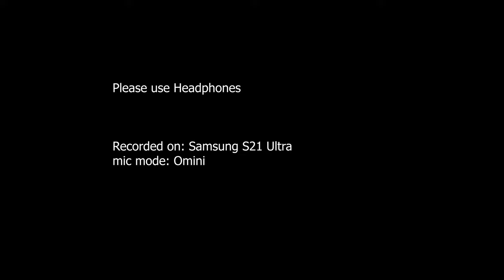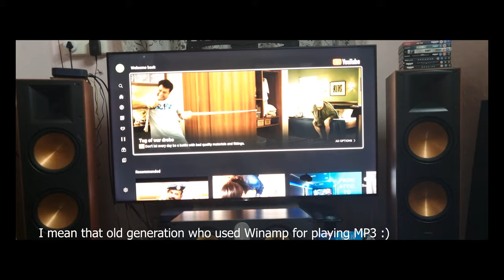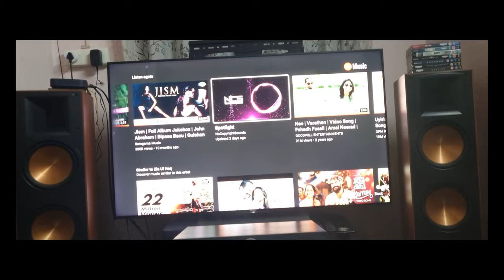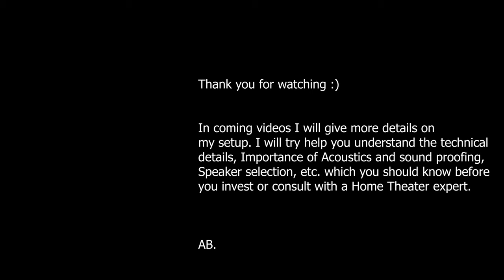Home Theatre Demo Malayalam | Part-1| 5.2 | Home Theater | Klipsch | Marantz | SVS | B&W | Micca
Demo of my Home Theater setup in a regular room with Zero acoustics treatment. This Demo is intended to show my current setup before moving to an acoustically treated Room which is being constructed.
Demo 1: 0:27
Demo 2: 5:33

Setup used for Demo

Marantz SR 7009
Bowers & Wilkins HTM62
Klipsch RF 82
Micca M-8S Surrounds
SUB 1 : SVS SB 2000
SUB 2 : ENERGY ESW -8